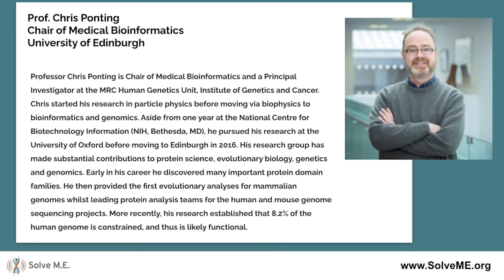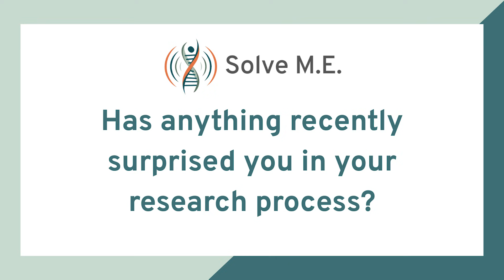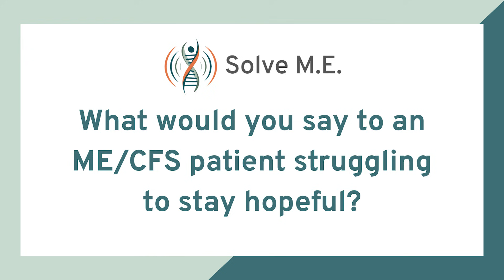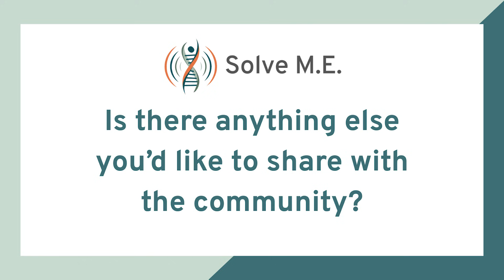What's New in ME/CFS? Interview with Dr. Chris Ponting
In What’s New in ME/CFS? interview series,  we go straight to the source: the scientists on the front lines of ME/CFS research. We’re asking the questions that matter, and bringing their insights directly to you.

We’re kicking things off with Prof. Chris Ponting of the University of Edinburgh, lead researcher of DecodeME - the largest ever genetic study of ME/CFS.